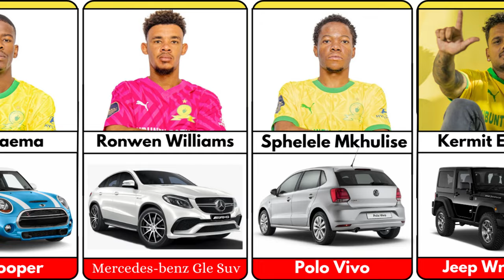THE MOST EXPENSIVE CARS OF MAMELODI SUNDOWNS PLAYERS In 2024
== In This Video We Will Explore - New Video!! MAMELODI SUNDOWNS PLAYERS And Their Cars In 2024
Football Times - We dedicate hours on research to give you the Most Accurate and up-to-date Football Statistics and Analysis. Moreover our Editing Team uses the latest technology, Skill And Software Tools to give you High Quality Videos Always!

Mamelodi Sundowns vs Maritzburg United
Mamelodi Sundowns vs AmaZulu highlights
DStv Premiership highlights, Soweto derby Kaizer Chiefs vs Orlando Pirates, kaizer chiefs vs swallows highlights
Young Africans vs Mamelodi Sundowns Extended Highlights